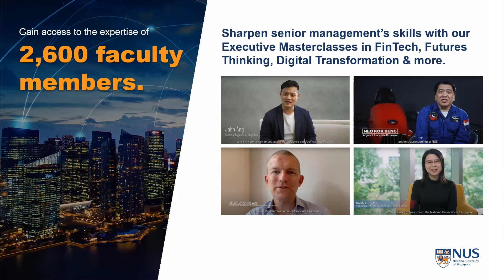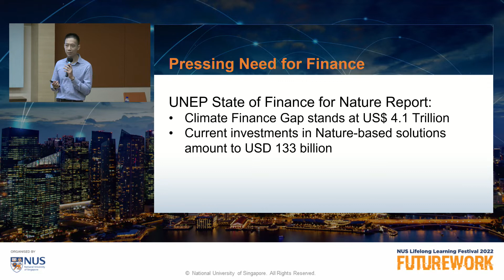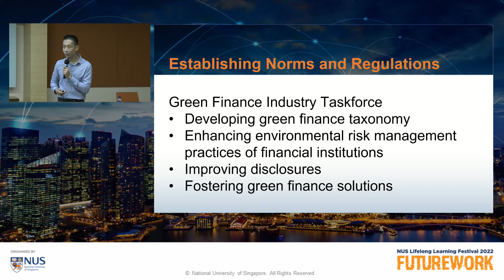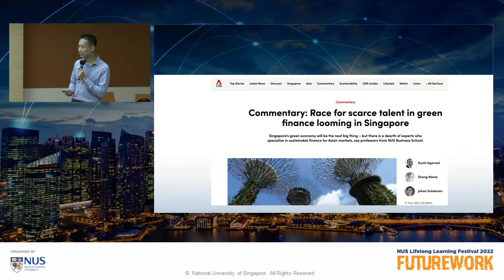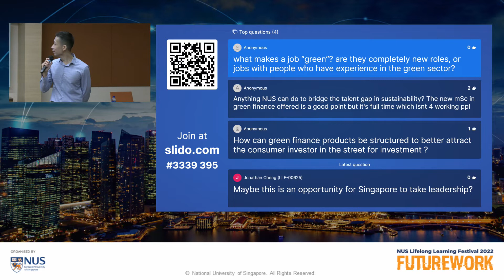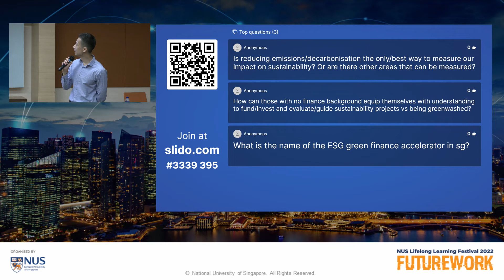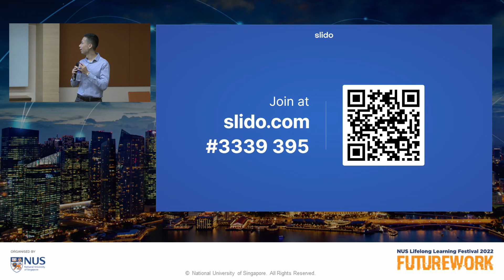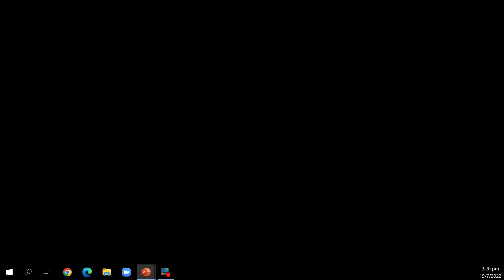NUS Lifelong Learning Festival 2022: Transforming Singapore into a Green Finance Governance Hub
As part of its Green Plan 2030, Singapore is exploring emerging opportunities in the green economy. It is also in the process of transforming itself into a leading hub for green finance. This Masterclass will provide a broad overview of sustainable development, green finance and the green economy in the local context, and why this is relevant to your company.

Speaker:
Dr Woo Jun Jie, Senior Research Fellow, Institute of Policy Studies, NUS Lee Kuan Yew School of Public Policy

Presented by NUS Lee Kuan Yew School of Public Policy